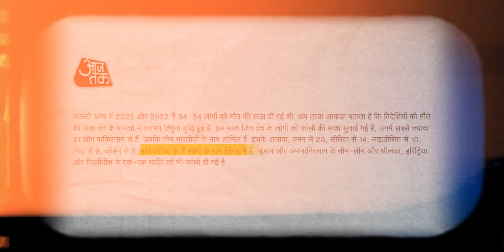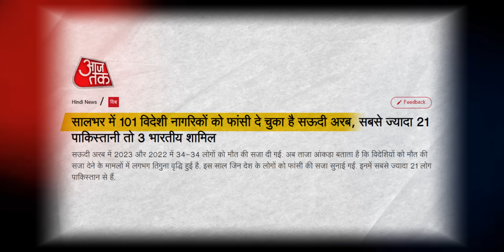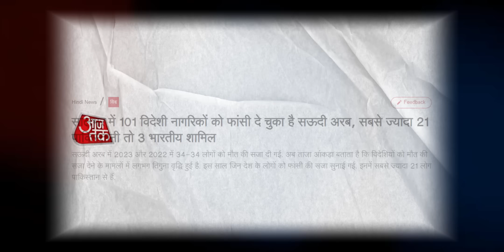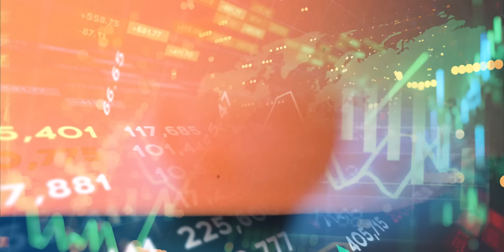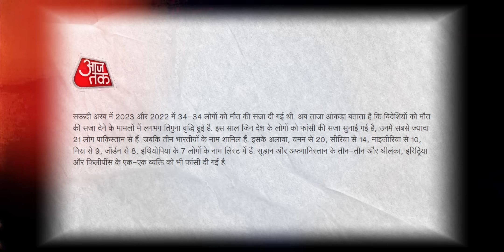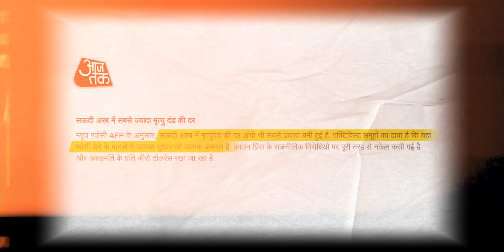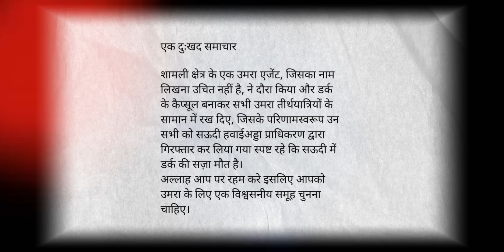Saudi Arab में 101 लोगों को फांसी !!